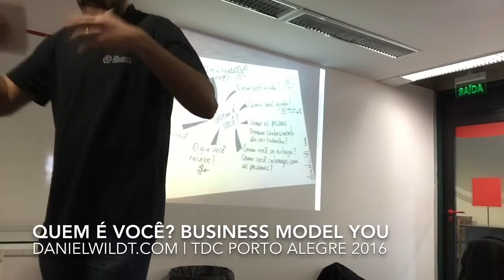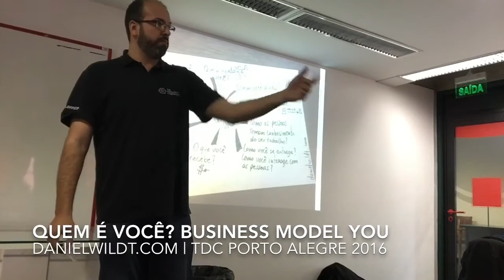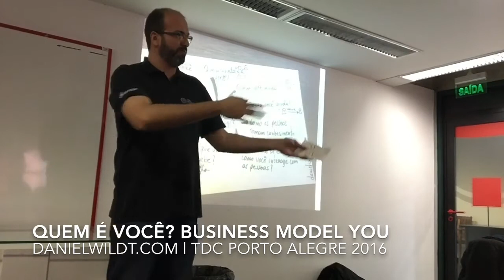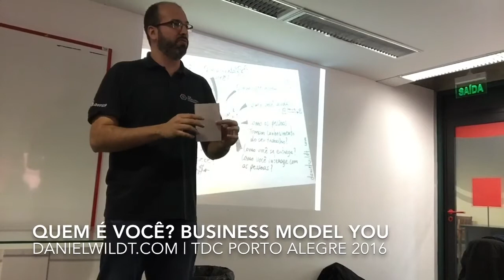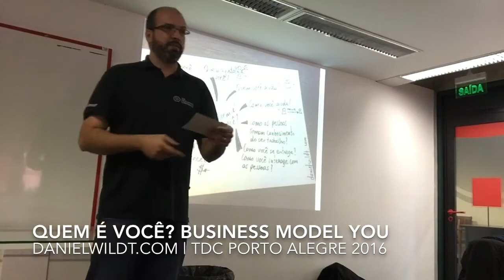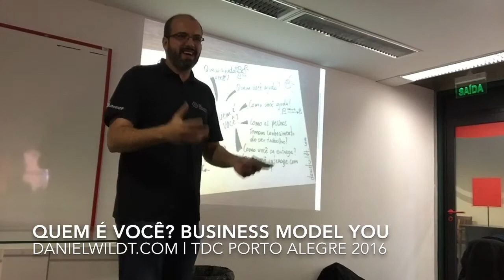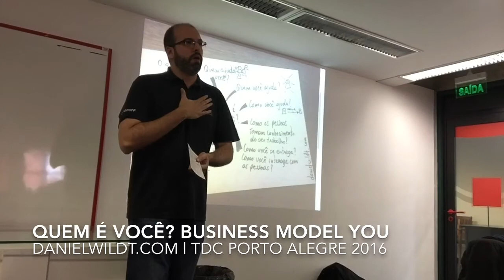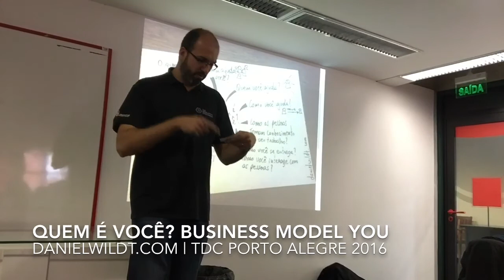Quem é você? Se conhecendo com o Business Model You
Já parou para pensar como seria olhar sua vida profissional como um produto? Pensar em quem você ajuda e como essa entrega de valor acontece? Pensar em fluxos financeiros, gastos e quem ajuda você no crescimento da sua reputação? Pensar que todas habilidades que você tem são potenciais serviços que você pode oferecer para a sua rede. Qual seria o primeiro serviço? Será que você está valorizando a habilidade certa?

A ferramenta que uso para isso existe e se chama Business Model You. Inspirada no Business Model Canvas, usado para modelar negócios e muito bem explorado no livro Business Model Generation do Alex Osterwalder, o modelo BMY permite uma série de reflexões.

Faça esta reflexão de tempos em tempos, e pode me procurar se estiver em dificuldade de fazer esta modelagem. Posso te ajudar com algumas perguntas extras.

E se ficou alguma dúvida sobre a ferramenta, sobre o conteúdo que mandei aqui, deixa o seu comentário!

-- Daniel Wildt

P.S.: Uma das formas de apoiar meu trabalho é via meu crowdfunding recorrente!